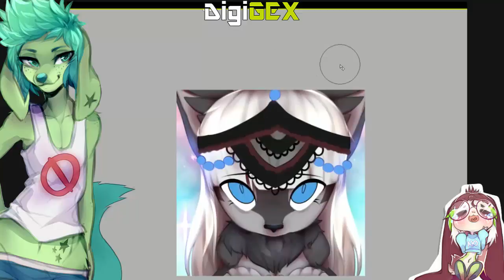D.GEX :: Speedpaint - Tyunre Blinky Icon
【C O M M I S S I O N】

Boop :^) Just testing out making speedpaints again.

【F I N I S H E D . A R T . S H O W N】

.Adobe Photoshop CC (Animating)
.Camtasia Studio 8 (Making The Speedpaint)

➤Art ©
↳Me

➤Character ©
↳Tyunre @ FA

➤Music
↳Happy Boy - Harrison
Forget - Pogomix

↳ Please DO NOT Copy, modify, redistribute, claim, edit or trace my art in any way!